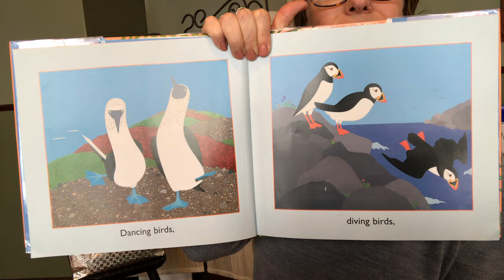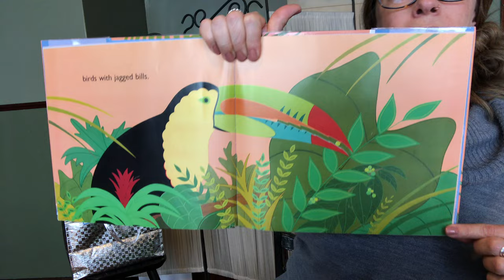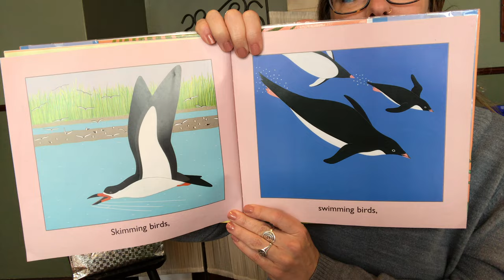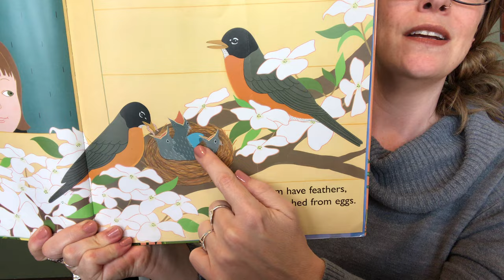William Jeanes Memorial Library Babes and Books Storytime 2020.04.21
Join Ms. Rachel for another online edition of Babes & Books Storytime! "Bring on the Birds" read with permission from Peachtree Publishers.